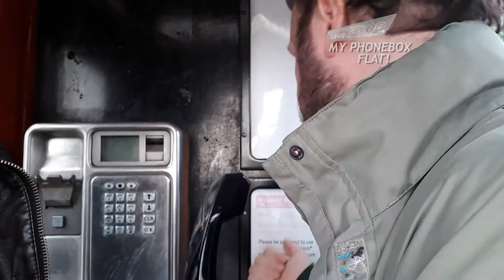My Phonebox Flat (GOODLAUG) (2018)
You don't get a lot for £500 a month near London, I show you how I live,
from a new forthcoming sketch series.